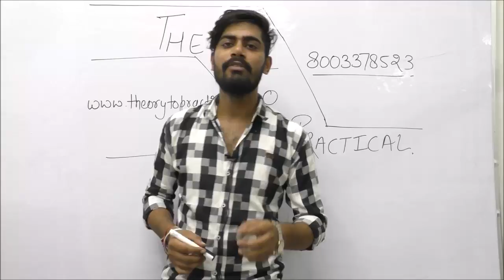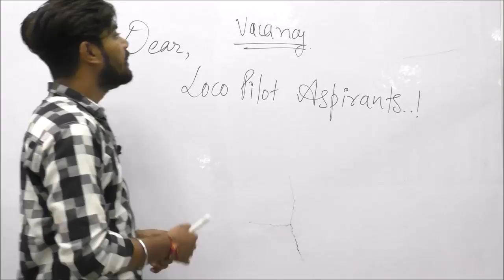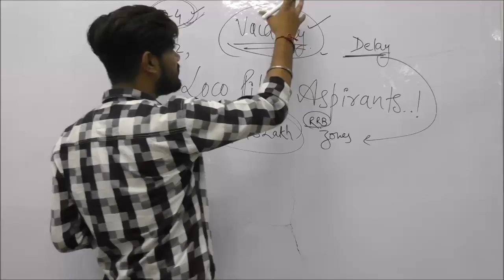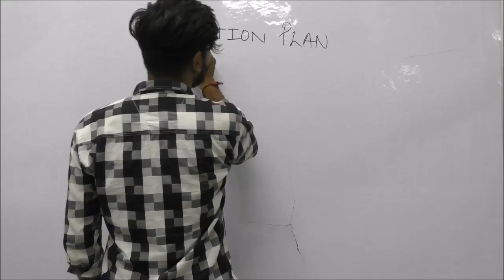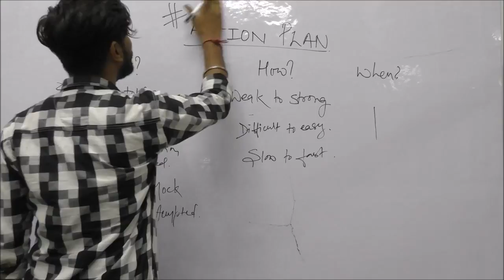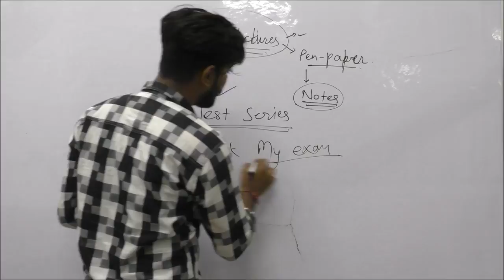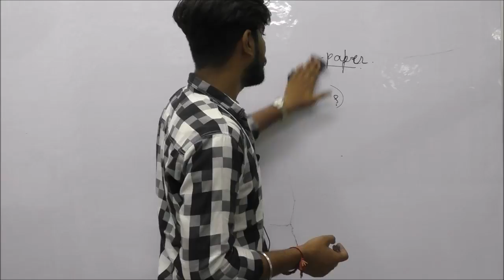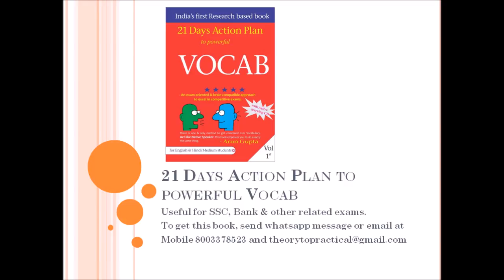Special message for our Loco pilot students